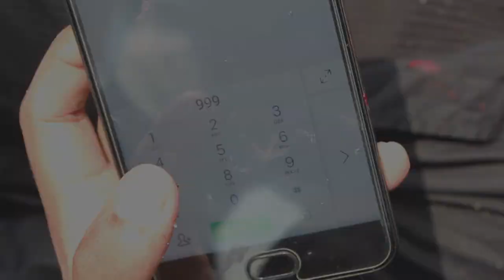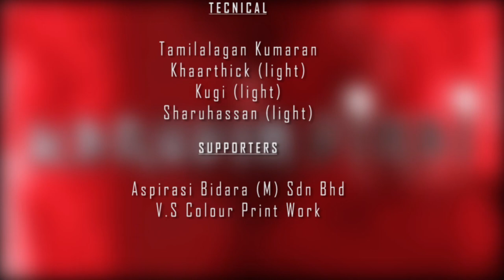KARUVIN VINAI SHORT FILM W ENGLISH SUBTITLES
Here comes the Official Full short film of Karuvin Vinai, directed by Hari Prasanth! Do watch the short film and provide your feedbacks!
BIG TIP: Watch it till the end :D

Directed by: Hari Prasanth

Main Cast: Hari Prasanth, Narayanan, Jayaraj, Vaishnavee, Arshap, Jagan, Rohhaan, Usha, Deepan, Moganadesan, Himeraj, Tibamalar, Sakthiveloo, Puganeswaran

Extras: Naveshan, Vincent, Sivneswaran, Thirummagal, Sri Sakthi, Vaithegi, Saithiavanan, Sivaneswaran, Veenodharan.

DOP & Editing: Raagas Design.tv

Music & Foley: William Sagayaraj

Dubbing, Mixing & Mastering: Willie Boy Entertainment